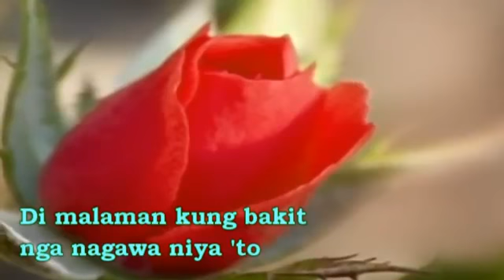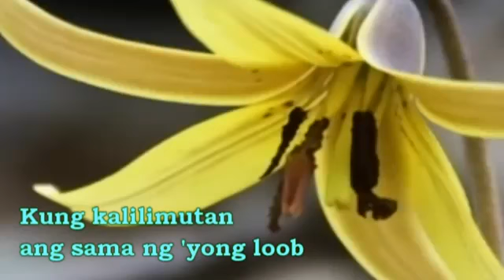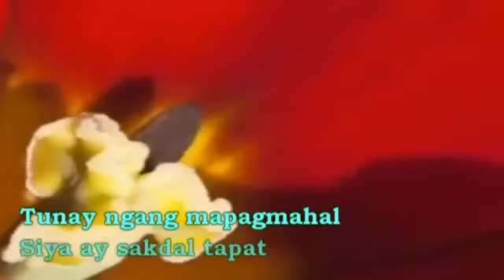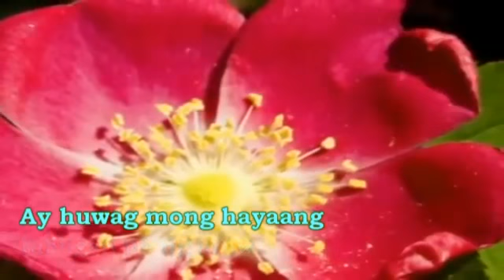Hamon Sa Pagpapatawad Malaya sa Pait at Sakit ng Kalooban